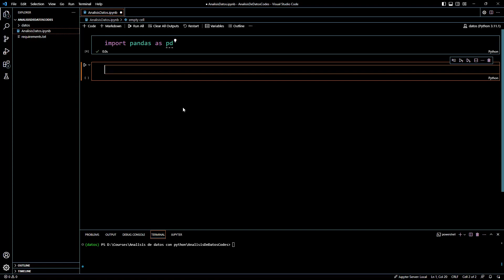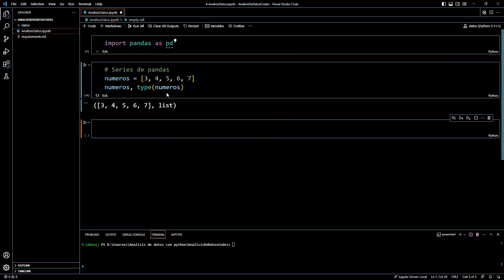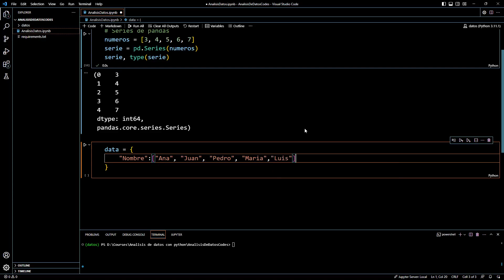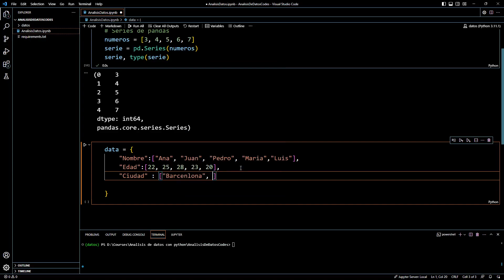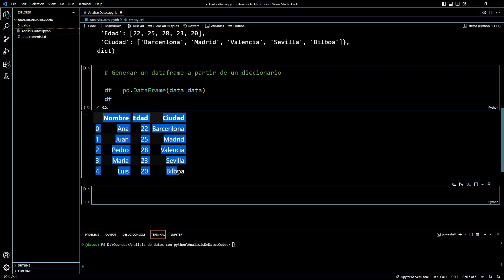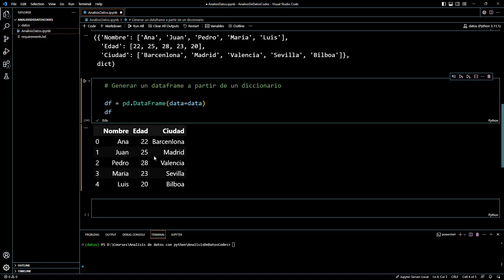Curso Analisis de Datos con Python - 03 Pandas: Series y DataFrames